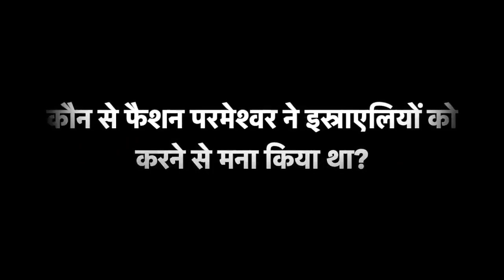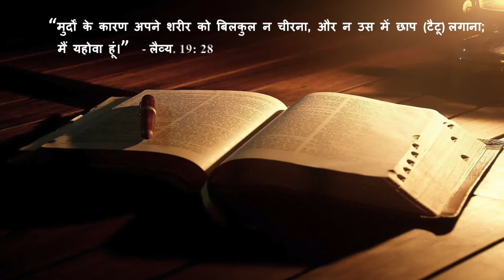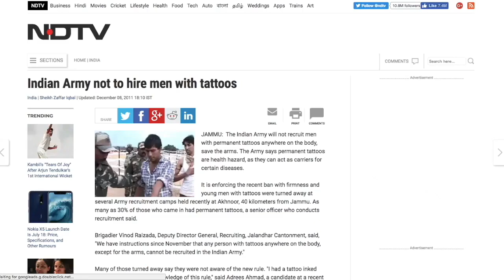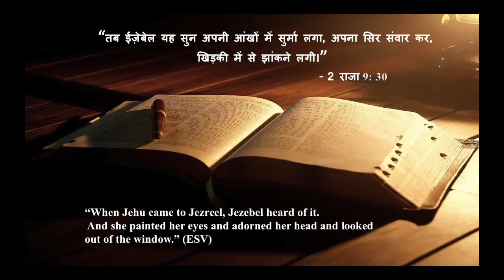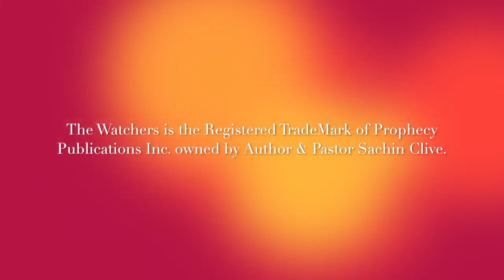लेवीवस्था, 19,27,28 Pastor sachin clive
लेवीवस्था, 19,27,28 PS sachin clive

sagar Tamang official
Siliguri Driver fellowship